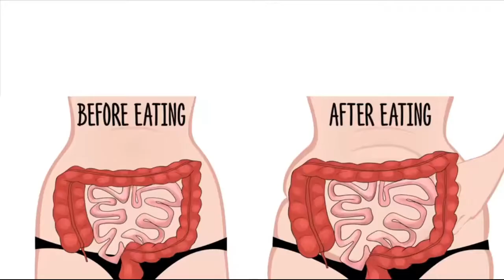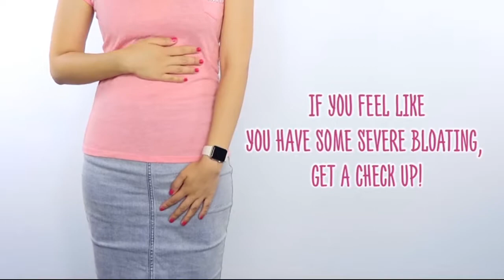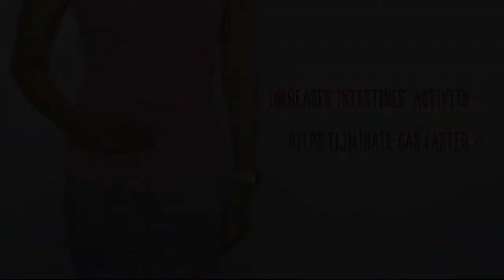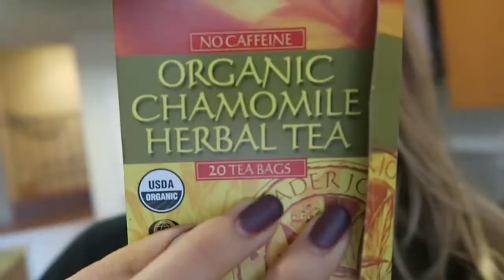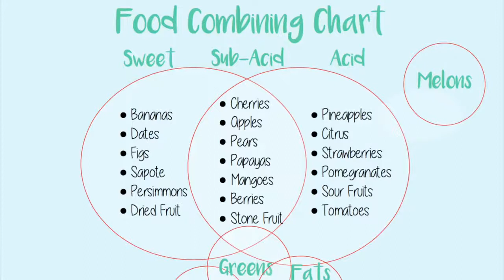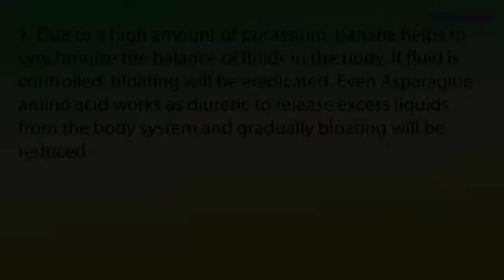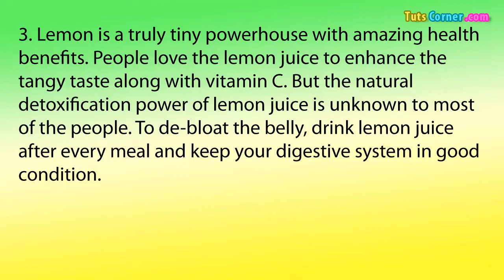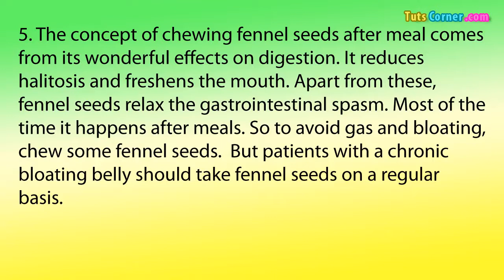BLOATING :TIPS ON HOW TO DEBLOAT / BLOATING AFTER EATING REASONS & SOLUTIONS / REDUCE BLOATING. DR D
Hi Beauties! Have you ever felt so bloated after a meal that you almost looked pregnant? Well that happens to me when I get too excited over yummy food! But besides food coma and periods, there's also other reasons that could cause us to be bloated, and today I'll share with you some tips and pressure points to debloat!!

Bloating After Eating Reasons And Ayurvedic Home Remedies by Nityanandam Shree. also discussed on Water Retention Namaskaram!

Rawfully Happy :I used to suffer from terrible bloating and distention due to my Crohn's disease. Find out how I permanently got rid of it!!!
When I was 14 years old, I was diagnosed with Crohn's disease. I suffered from an upset stomach for most of my childhood, and was deemed "lactose intolerant" at a young age. But, once high school began, I was getting too sick to just avoid dairy. Upon my diagnosis, I began experimenting with my diet, in addition to taking over a dozen prescription drugs for my illness. I found myself eating the "white diet" for almost six years, which consisted of mostly fiberless, processed foods such as white bread, processed meat, egg whites, and sugary cereals. This diet allowed me to live my life outside of the bathroom, but did not aid in healing. Additionally, I developed chronic migraines, debilitating allergies, depression, and anxiety. Around age 19, I began experimenting again with my diet, and tried to incorporate more healthy foods. I introduced vegetables and fruits into my diet, and started eliminating highly processed foods. Through this journey, I stumbled upon a whole foods diet, leading to veganism eight months later. One month after going vegan, I found Fully Raw Kristina on YouTube, and binge watched her videos. The next morning, I woke up and ate bananas for breakfast, and have been a happy frugivore since. It’s been over two years now! This lifestyle shift allowed me to get off all prescription drugs, and be completely symptom free! The fruit-based vegan lifestyle has helped me turn a negative diagnosis into a positive lifestyle change. Through this journey, I have manifested my dream life of optimal health and happiness.

I am a victim of bloating and sometimes it can have an effect on my mood and motivation to workout. For this reason I have learned tips on how to keep my bloating to a minimum. Here are some of my top tips on how I reduce my bloat! Share your personal tips below! :)
आप सभी को मेरे इस यूट्यूब चैनल पर हार्दिक स्वागत है। धन्यवाद